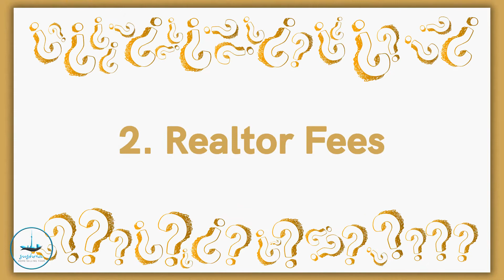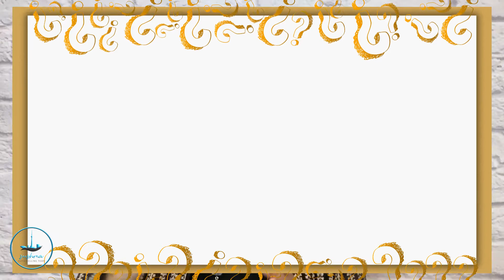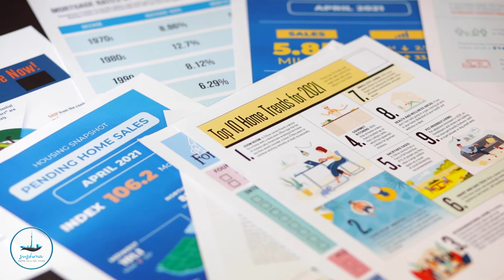6 Questions To Ask A Real Estate Agent Before Hiring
6 Questions To Ask A Real Estate Agent Before Hiring

Here are 6 questions you should make sure to ask a real estate agent before deciding to work with him/her.

Join us to explore what kind of questions you should ask an agent before hiring one.

Visit us at RealEstateInvestGTA.com for the latest preconstruction condo projects, blogs and more.

We service our clients who are looking to buy a pre-construction condo in the Greater Toronto Area, including Metro Toronto, Mississauga, Brampton, Region of York, Halton Region, and the outlying areas.

Sushma Khinvasara
Sales Representative
Century 21 Green Realty Inc., Brokerage

W A N T  T O  B E F R I E N D S ?

G O O G L E ➺  g.page/sushma-homeselling-team

The Sushma Home Selling Team, Century 21 Green Realty Inc. Mississauga ON.